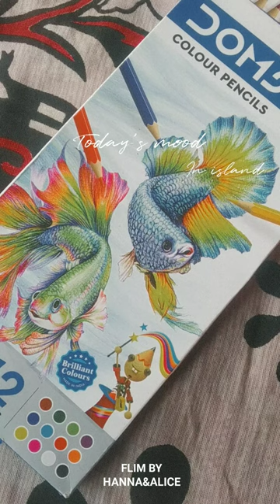Beautiful and colourful fish by colour pencils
Beautiful and colourful fish sketch by colour pencils.
Art by Diksha
Sketch
Art: colour pencils sketch

Things required:
Doms colour pencils ( of 12 shades)
Uses:
1.Softwood for smooth sharpening
2.Bright colours
3.Hexagonal colour pencils
4.Accurate bonding process

Hello guys,this is an small artist Diksha from a very small town,i am not very good in this field but try to get what i want.I haven't taken any extra ordinary classes for this but yes ofcourse tried a lot.

Thank u